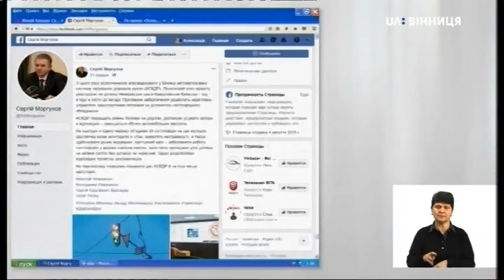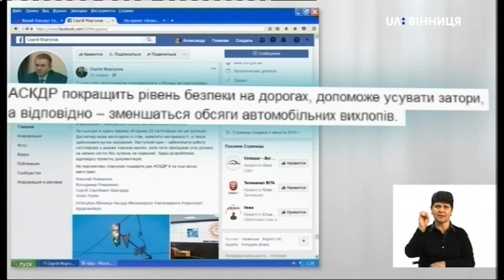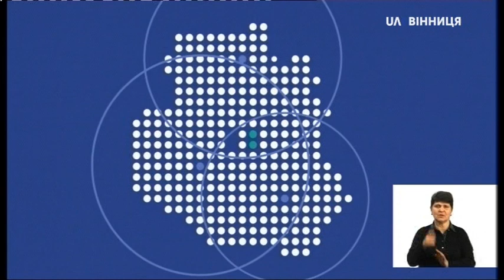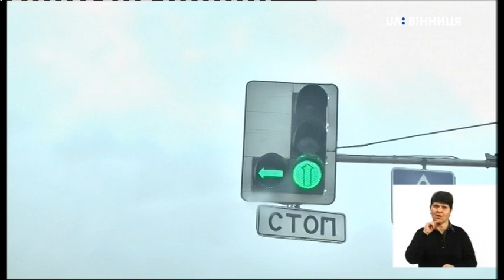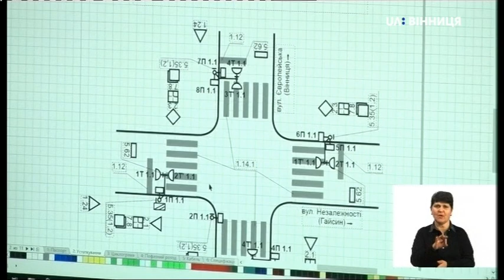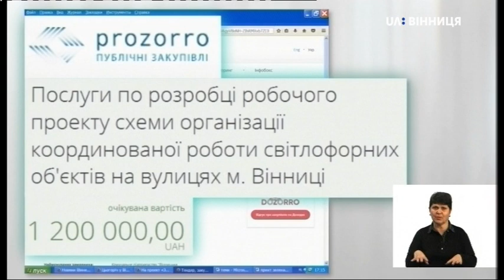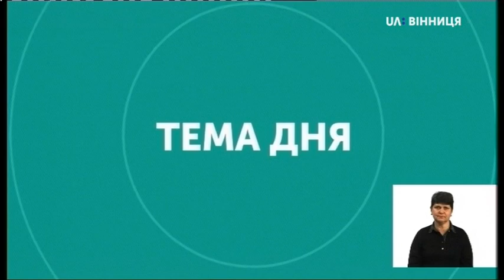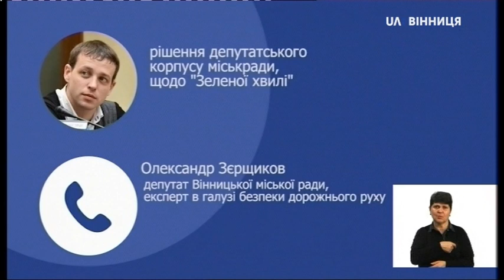Тема дня. Зелена хвиля в Вінниці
Тема: «Зелена хвиля в Вінниці»

Гість: Сергій Чернов — в.о.директора КП «Спеціалізована монтажно-експлуатаційна дільниця з організації дорожнього руху».

До кінця травня у Вінниці планують запровадити «зелену хвилю» в світлофорному регулюванні, розвантажуючи 4 міські магістральні дороги: Київська, Брацлавська, Лебединського, Немирівське шосе. 22 світлофорних об’єкти під’єднано. За словами Сергія Чернова “зелена хвиля” дасть можливість
водіям, котрі рухаються з однаковою швидкістю (45-50 км/год), проїжджати відрізок вулиці, не зупиняючись на кожному світлофорі і чекаючи своєї черги.